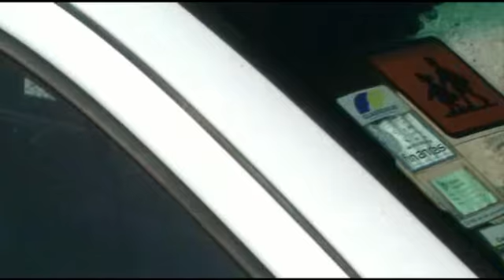Carnaval ExtSC 2012 02 17 Filme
Desfile de Carnaval do Externato Santiago de Carvalho 17 de Fevereiro de 2012 (Filme)